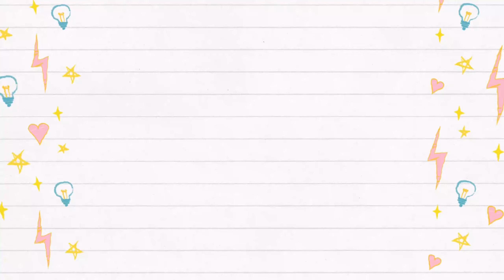BEST SUMMERFEST EVER!! || The Sims 4 LP || The Rogers Family ☀️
Today's Summerfest holiday and the Rogers family invited friends and family out to enjoy the sun at the local pool. It was fun adding a holiday thanks to seasons pack from The Sims 4.

Chapters
0:00 Intro
0:41 Ep starts
1:22 Day before holiday
18:53 Summerfest begins!
46:30 Outro

Gallery ID: girlysimma28